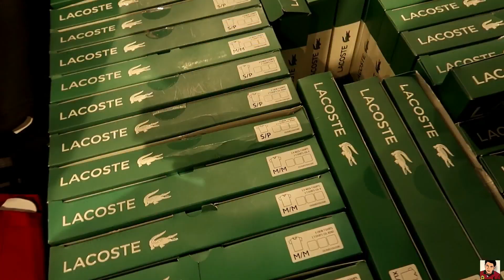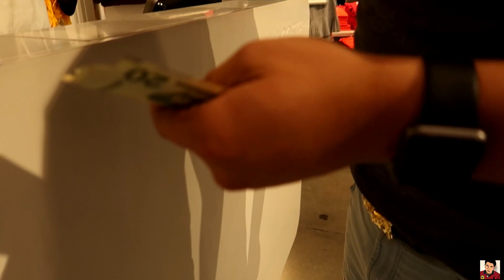QUE PUEDES COMPRAR CON $100 EN LACOSTE?!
MUCHAS MUCHAS GRACIAS POR TODO EL APOYO!!🙏🏼 GRACIAS POR CREER EN MI Y SABER QUIEN SOY YO ENVERDAD 🙏🏼❤️